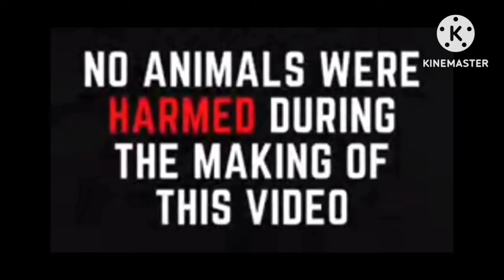NANINIWALA BA KAYO SA KOTRA PELO NA KULAY